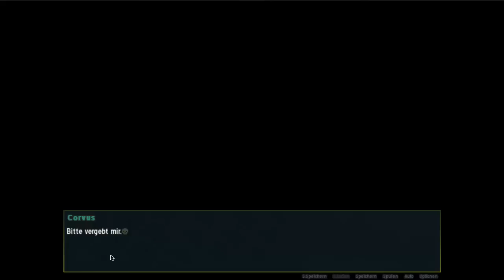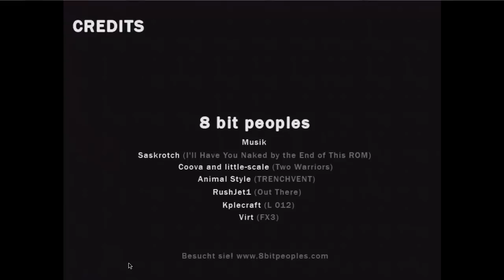Let's Play Visual Novel Tkott Part 5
The Knife of the Traitor

Kommentiert von Crossilla